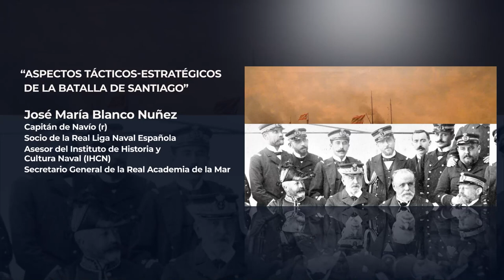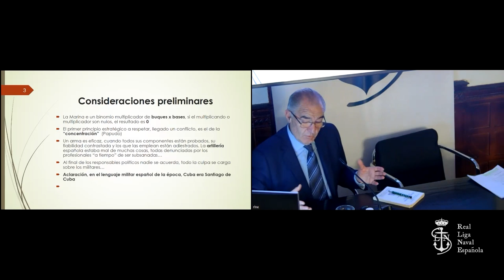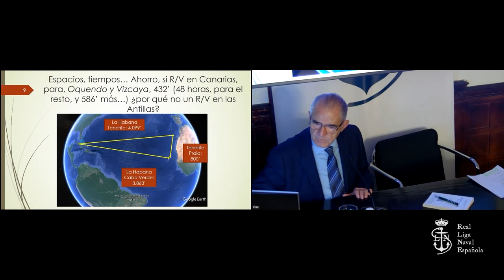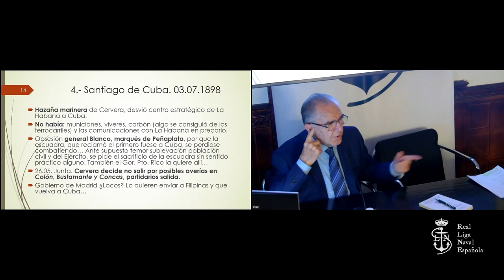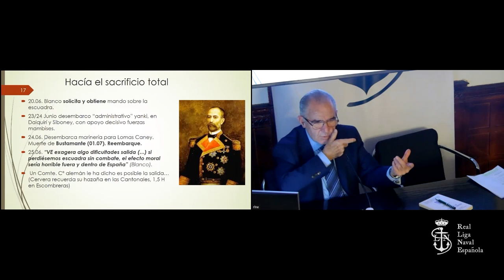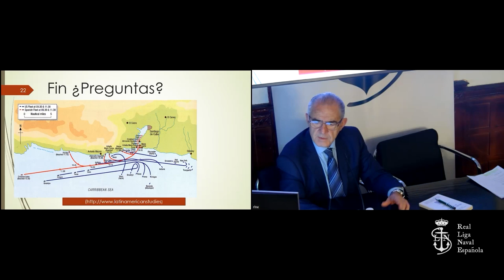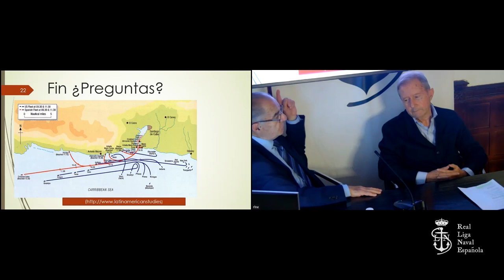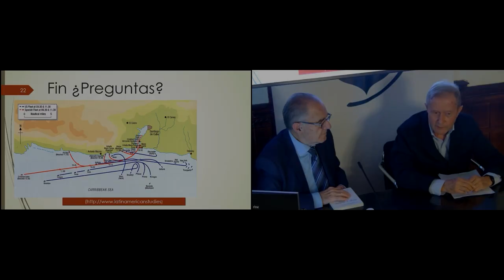“Aspectos tácticos-estratégicos de la batalla de Santiago”. Ponente: José María Blanco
Dentro de las actividades diseñadas por el Área de Cultura de la Real Liga Naval Española (RLNE), se ha programado durante el año 2023 un Ciclo de Conferencias conmemorativo del desastre 98.

La quinta conferencia “Aspectos tácticos-estratégicos de la batalla de Santiago”, tuvo como ponente a José María Blanco.

En la exposición se haced un recorrido sobre la incidencia que tuvo la inteligencia en las operaciones navales de 1898, mostrando que a pesar del desconocimiento actual, tuvo un protagonismo que pudo cambiar en algunos momentos el signo de la contienda. La Inteligencia es una función operacional y factor fundamental en  las operaciones navales. Es una herramienta imprescindible  para el mando militar, que debe conocer lo máximo posible a su enemigo antes de comenzar las operaciones, y desde luego, es necesaria para poder efectuar un planeamiento efectivo y realista.

José María Blanco Nuñez

Capitán de Navío (r), Socio de la RLNE.

Es Capitán de navío de la Armada en situación de retiro, durante su carrera mandó el dragaminas “Sil”, la corbeta “Diana”, la fragata “Cataluña” y el buque de aprovisionamiento de combate “Patiño”. Especialista en comunicaciones, diplomado en: Guerra Naval, Investigación Militar Operativa (CIRO-París), Altos Estudios Internacionales, Colegio de Defensa OTAN (Roma), Curso Superior Naval de Guerra (Lisboa) y en Estudios Avanzados de Historia Moderna por la Universidad Complutense.

Tras tres años en el Cuartel General de la OTAN (Bruselas), pasó de Secretario General de la Comisión Española de Historia Militar (CEHISMI). Perteneció a la Comisión Organizadora del “CC Aniversario del Combate de Trafalgar” y del “Bicentenario de la Guerra de la Independencia”. Ha participado en decenas de Congresos de Historia Militar y Naval.

Diversas condecoraciones militares nacionales y extranjeras. Premio “Virgen del Carmen” (1983), Diploma de los premios Virgen del Carmen (2013) y de la Revista General de Marina (2015). Premios almirante Ceballos y marqués de Santa Cruz de Marcenado (2017).

Es Asesor del Instituto de Historia y Cultura Naval (IHCN), Correspondiente de la RAH, Secretario General de la Real Academia de la Mar (RAM), socio de la Real Liga Naval Española (RLNE) y Numerario de la ACA.